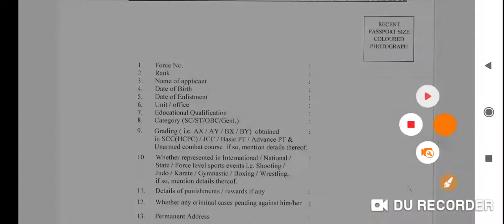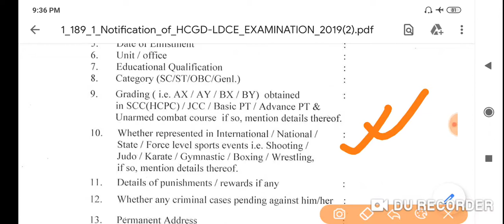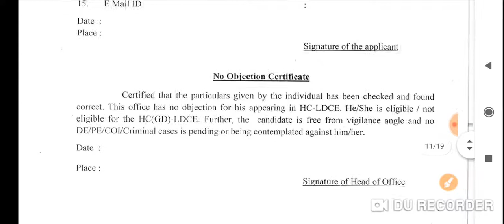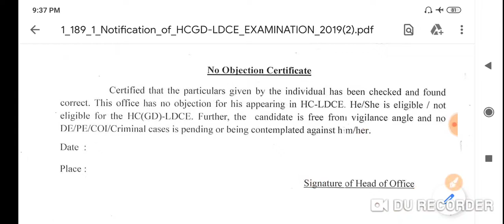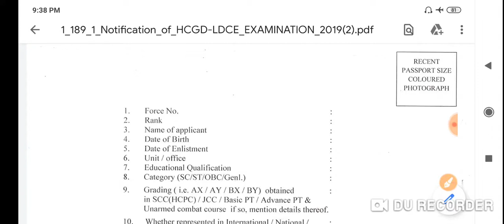How to Fill CRPF Head constable Offline Form 2020| CRPF HEAD CONSTABLE FORM KAISE BHARE!!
TITLE:-How to Fill CRPF Head constable Offline Form 2020| CRPF HEAD CONSTABLE FORM KAISE BHARE!!

2.Railway RRB group D (12 October) 2nd and 3rd shift exam analysis asked question paper all zones..
5.तीनो शिफ्ट 1st, 2nd, 3rd Shift के प्रश्न RRB Group D (11 Oct 2018) Exam Analysis & Asked Questions..
7.तीनो शिफ्टो (1st, 2nd, 3rd Shift) के प्रश्न RRB Group D (10 Oct 2018 ) Railway GroupD question Paper..
10.तीनो shift 1st, 2nd,3rd शिफ्ट के प्रश्न RRB Group D (8 Oct 2018) Railway Group D Question Paper
12.Kaun Kya Hai 2018 6 अक्टूबर 2018 तक रट लो अभी कौन क्या है | Latest Current Affairs 2018
14.तीनो शिफ्ट 1st, 2nd ,3rd Shift के सवाल RRB Group D 6 Oct 2018 Railway Group D question Paper
15.तीनो शिफ्ट 1st, 2nd ,3rd Shift के सवाल RRB Group D 5 Oct 2018 Railway Group D question Paper
18.सभी प्रश्न एक साथ 4 october 1st,2nd shift RRB Group D , Railway Gr d question Paper all..
19.सारे प्रश्न एक साथ 3 अक्टूबर Railway Group D Question Paper 3rd October RRb Group D
20.तीनो शिफ्ट 1st, 2nd ,3rd Shift के सवाल RRB Group D 1 Oct 2018 Railway Group D question Paper
21.Railway group D में 17 Sept से अब तक पूछे गए total 200+ प्रश्न जो अभी तक पूछे गये है..
27.Railway Group D 2018 Cutoff analysis | Zone wise - Gen, OBC, SC, ST previous year cut-off details..